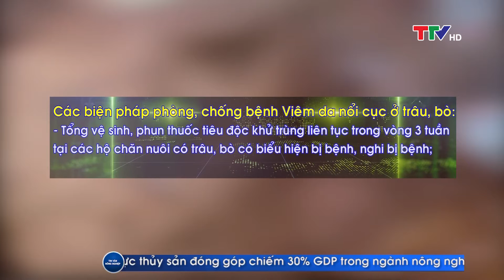Vàng trong đất 9/12/2020